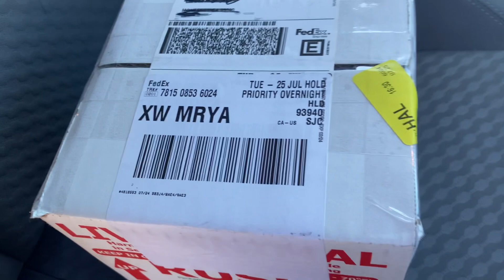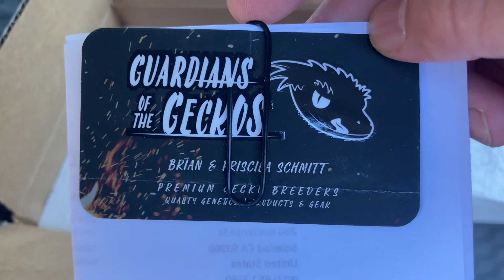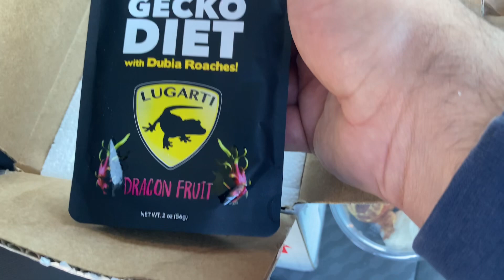UNBOXING A RTB CONFETTI LINE CRESTED GECKO / GUARDIANS OF THE GECKOS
To stay up to date, be sure to follow our Instagram!

Bird Leg Bands
Best bird feeder
Best bird cage
Favorite egg incubator

Favorite savings tool